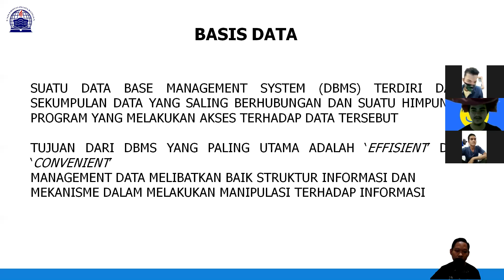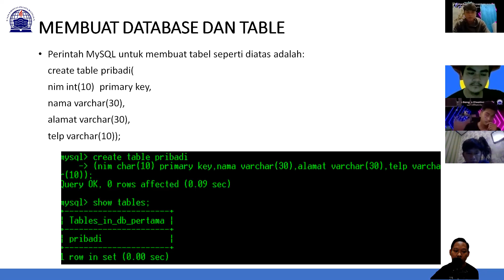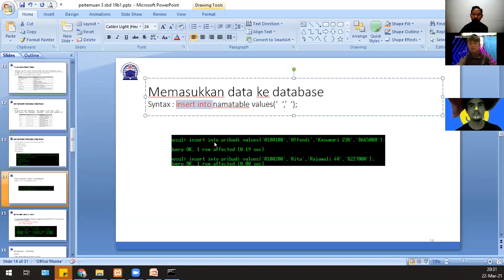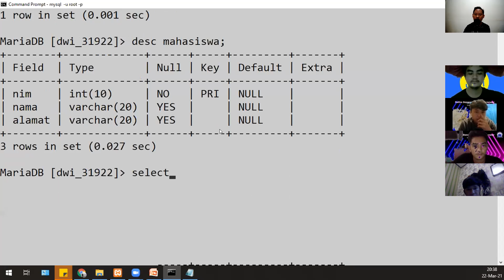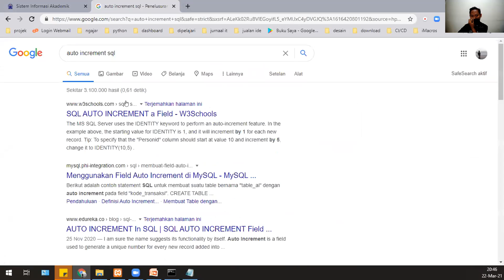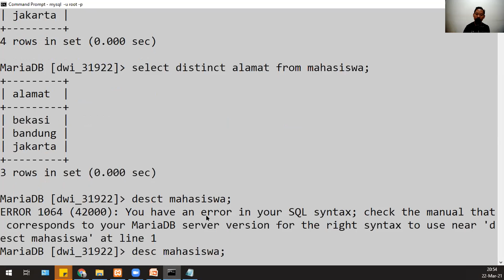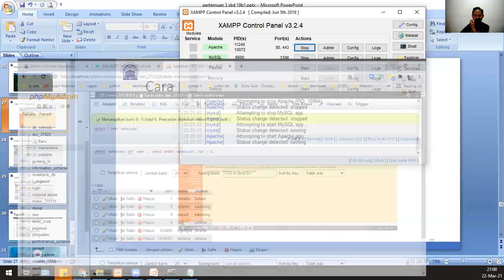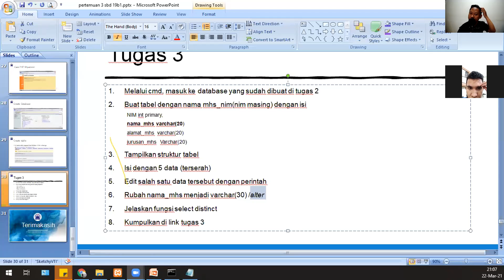3. Sistem Basi Data 19.B2